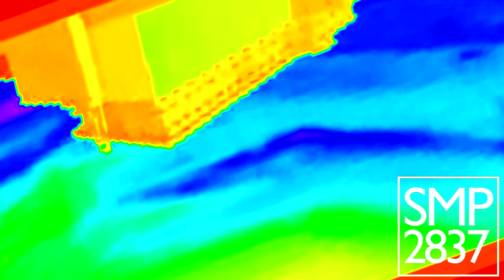I Accidentally 20th Century Fox (1994) Destroyed